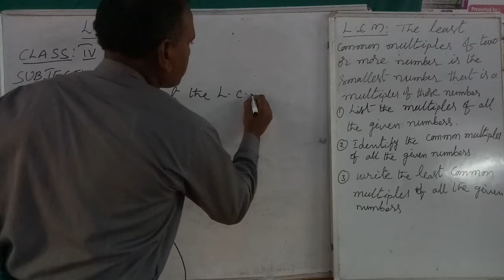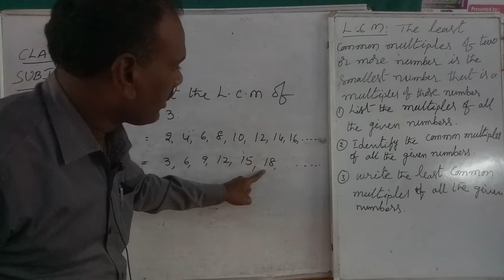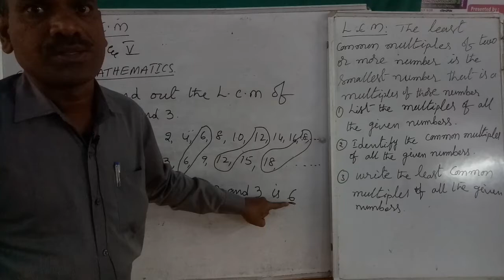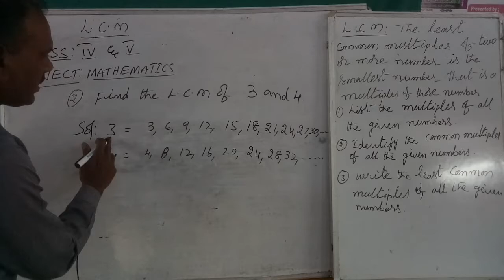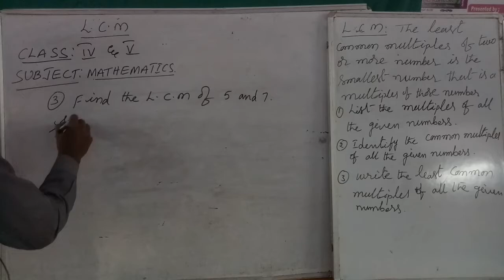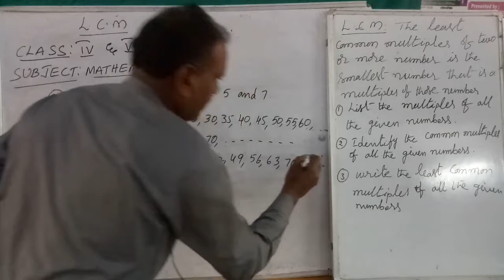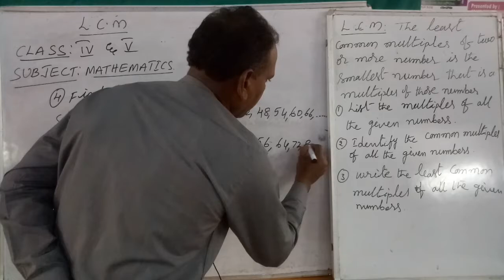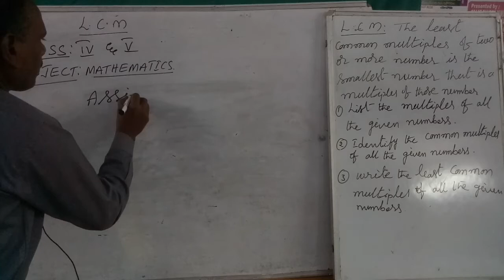Concept of LCM || lecture 1